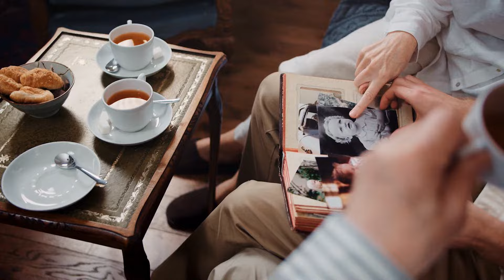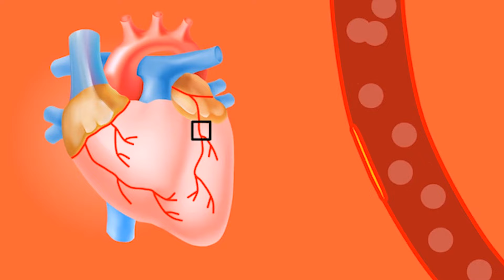🔥 Cómo hacer TÉ de MANZANILLA con CANELA (para DORMIR y ADELGAZAR) ✅ Infusión de Canela y Manzanilla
¡INCREÍBLE! 🤩 Combate el ESTRÉS y ADELGAZA con esta Maravillosa INFUSIÓN ⭐
💥 DESCUBRE los Grandes PODERES CURATIVOS del TÉ de MANZANILLA con CANELA, y como debes de APROVECHARLO al MÁXIMO ✅

⊛ Las Infusiones son únicas, porque nos abren la puerta a un mundo de sabores y Beneficios Increíbles para nuestro Organismo, y esta INFUSIÓN de MANZANILLA con CANELA, se suma al listado de infusiones que nos sorprenden con sus fabulosas PROPIEDADES 🔥

⊛ El TÉ de MANZANILLA con la CANELA, también se utilizan a menudo para mejorar la Salud de las personas, ya que son ingredientes naturales muy POSITIVOS, sobre todo para el Sistema Digestivo y la Relajación ⭐

⊛ Estos dos ingredientes combinados, son buenos para combatir el estrés y la ansiedad, y funcionan incluso para casos de insomnio crónico, pero además de favorecer el descanso y de aliviar malestares digestivos, nos ayuda también a adelgazar durante la noche 🔥

🔴 Por tales razones, en el Video de hoy les comparto la manera correcta y muy Fácil, de PREPARAR el TÉ de MANZANILLA con CANELA, para poder aprovechar mejor todos los BENEFICIOS que tiene para ofrecernos esta Gran INFUSIÓN ⭐

Espero que puedan Disfrutarlo con TODA la FAMILIA 🤗

ANÍMENSE y PRUÉBENLO 🚀
➡️ VIDEOS QUE TE PUEDEN INTERESAR:
1: Si les GUSTÓ el Video, NO OLVIDEN:
2: Dejar un ME GUSTA 👍
3: COMPARTIRLO 🚀
MUCHAS GRACIAS ❤️ HASTA LA PRÓXIMA ❤️